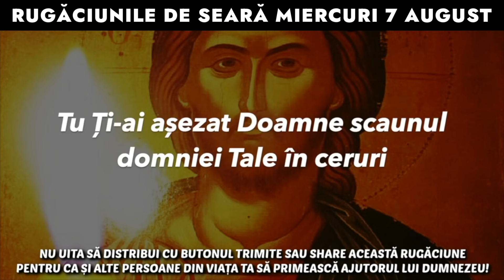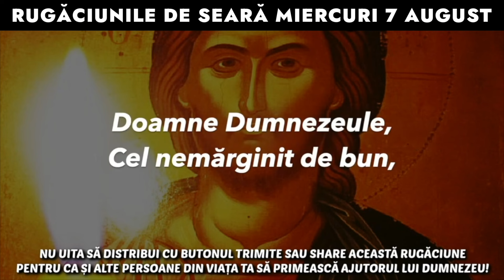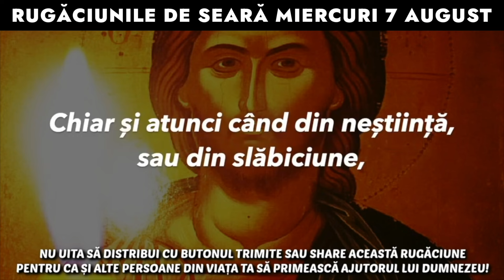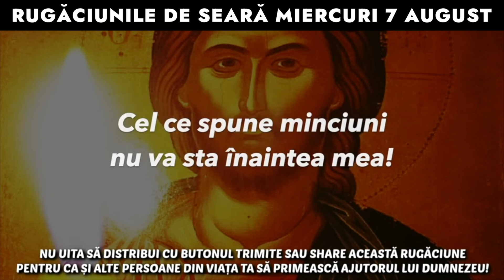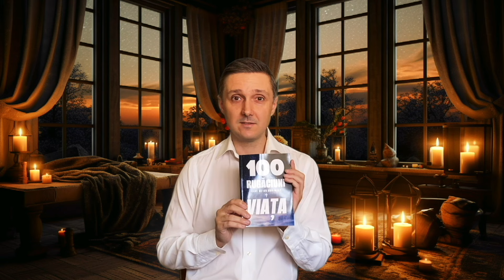Rugăciunile De Seară Miercuri 7 August 2024 🙏 Ascultă-le În Fiecare Seară